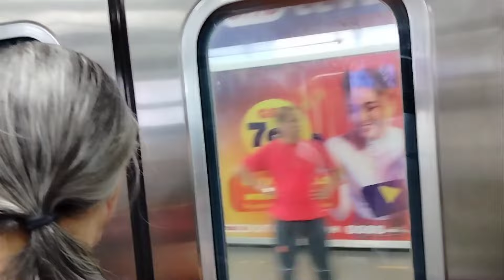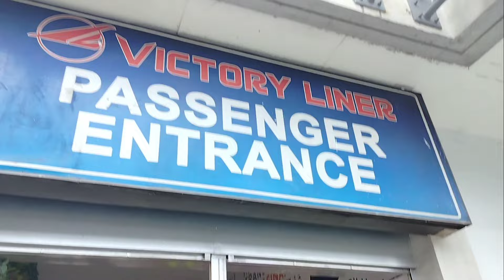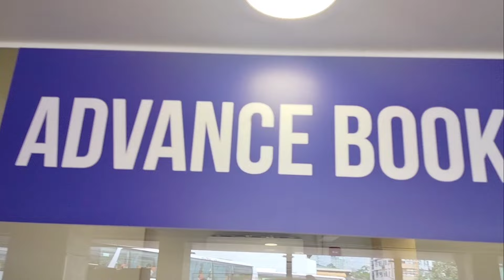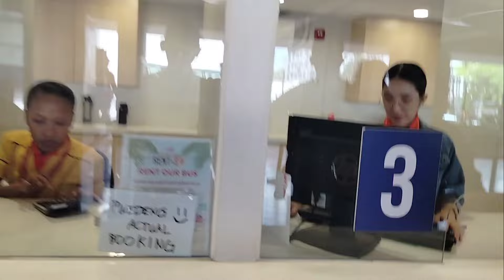VICTORY LINER Panagbenga Festival Flower Festival plan early in every TRAVEL Baguio City